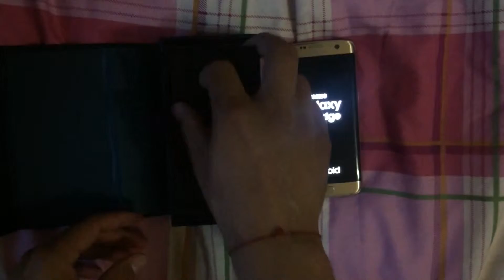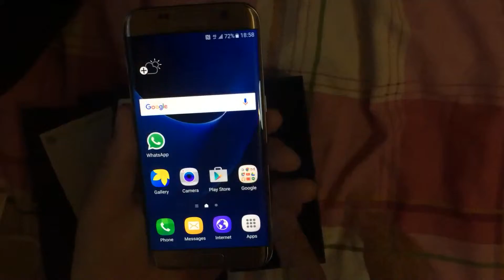Samsung S7 Edge Box contents No Audio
Network
Technology
▼GSM / HSPA / LTEExpand

Body
 - IP68 certified - dust proof and water resistant over 1.5 meter and 30 minutes

Display
Multitouch Yes
Protection Corning Gorilla Glass 4
  - Always-on display
 - TouchWiz UI

Platform
OS Android OS, v6.0 (Marshmallow)
Chipset Qualcomm MSM8996 Snapdragon 820
Exynos 8890 Octa
CPU Dual-core 2.15 GHz Kryo & dual-core 1.6 GHz Kryo
Quad-core 2.3 GHz Mongoose + quad-core 1.6 GHz Cortex-A53
GPU Adreno 530
Mali-T880 MP12

Memory
Card slot microSD, up to 200 GB (dedicated slot) - single-SIM model

Camera
Primary 12 MP, f/1.7, 26mm, phase detection autofocus, OIS, LED flash, check quality
Secondary 5 MP, f/1.7, 22mm, dual video call, Auto HDR

Sound
Alert types Vibration; MP3, WAV ringtones
Loudspeaker  Yes
3.5mm jack  Yes

Comms
NFC Yes
Radio No

Features
Sensors Fingerprint, accelerometer, gyro, proximity, compass, barometer, heart rate, SpO2
Browser HTML5
Java No
 - Wireless charging (Qi/PMA) - market dependent
 - ANT+ support
 - MP4/DivX/XviD/WMV/H.264 player
 - MP3/WAV/WMA/eAAC+/FLAC player
 - Photo/video editor
 - Document editor